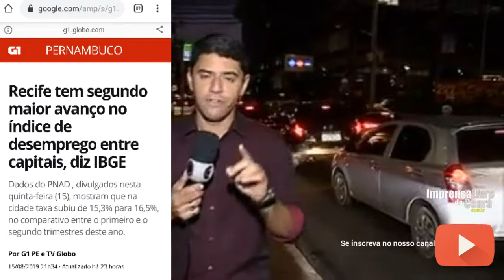PERNAMBUCO | Jovem pernambucano bacharel em geografia, poliglota, fala vários idiomas e apesar da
Jovem pernambucano bacharel em geografia, poliglota, fala vários idiomas e apesar da qualificação e formação,  não deu direito a ele  uma vaga de emprego...